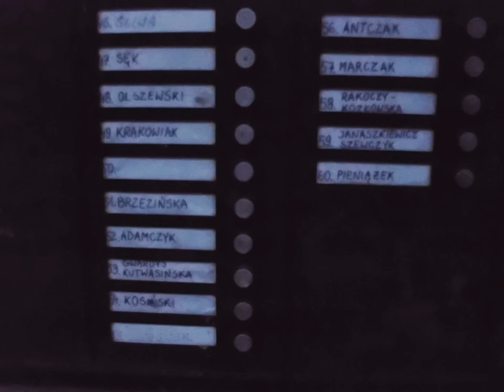2013.12.04 Złodzieje z Turoszowskiej byli w MAKRO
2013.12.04 Złodzieje z Turoszowskiej byli w MAKRO)